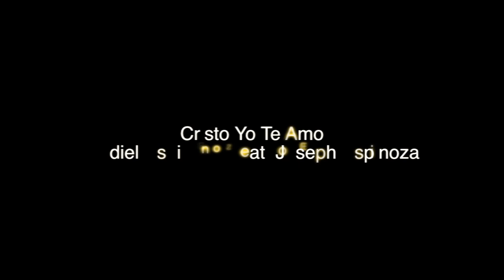JOSEPH Y GADIEL ESPINOZA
Este es un video que hizo un amigo mío de Colombia, Iván Olivera.
Es una canción a dueto que cantamos Gadiel y yo en su producción "AL QUE VIVE". Espero sea de bendición.